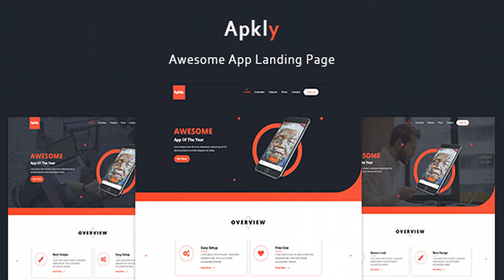Apkly - App Landing Page Template | Themeforest Website Templates and Themes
Apkly App Landing Page HTML Template is a uniquely HTML template develop in HTML with a modern look. HTML files are well organized and named accordingly so its very easy to customize and update. Total Four version Landing page have been included. Template Features: Use Bootstrap Latest version Four different version landing page W3C Validated HTML and CSS Pixel Perfect One Page Navigation Use Mobile Navigation Clean & Modern Design Modern two slide show Stylish Social Links Fully Customizable Html File Free Fonts used Responsive Layout Great Support Well Commented Code FontAwesome Icon Google font used (Roboto and OpenSans) Full Cross-browser Compatibility And many More…. If you have a moment, please rate this item, I’ll appreciate it very much Thank you. All images are just used for preview purpose only and are NOT included in the HTML files.

download Apkly - App Landing Page Template | Themeforest Website Templates and Themes